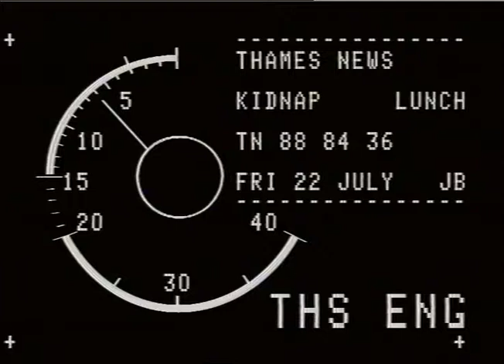SAUDI ARABIA : Jedda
THAMES NEWS 22.7.88. CAROLE BAILEY PERSONALLY ASKS SIR GEOFFREY HOWE,THE FOREIGN SECRETARY TO INTER